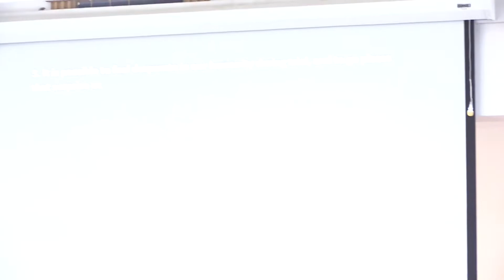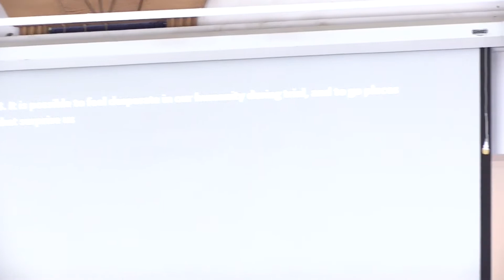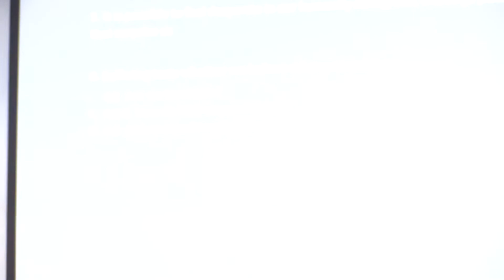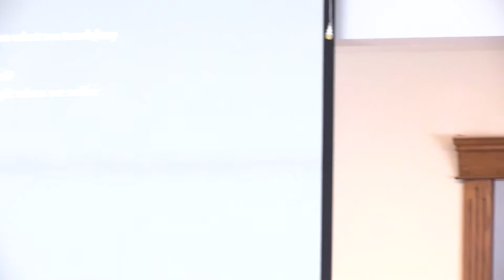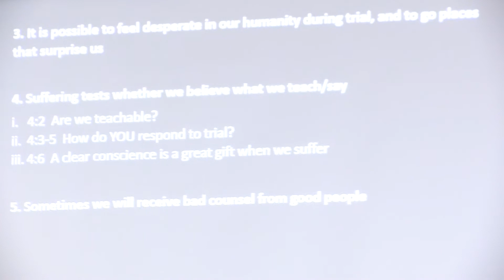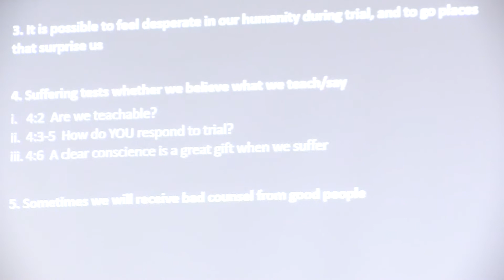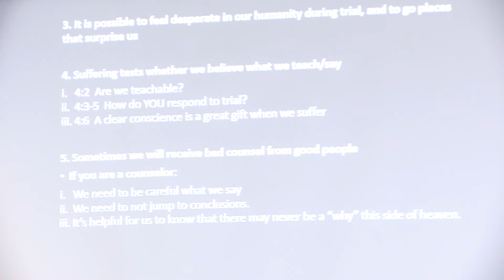"Lessons for Life from the Book of Job - Part 2" - Quentin Smith - June 26, 2022